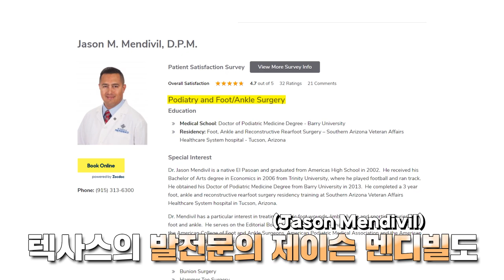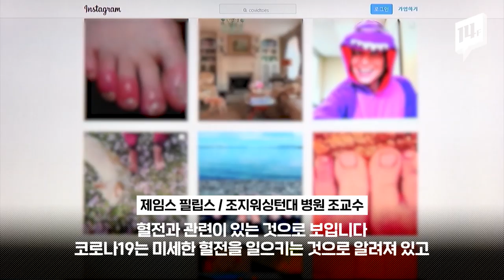‘코로나 발가락’ 동상에 걸린 듯 붉고 푸르게 변한 발가락, 괴사까지...코로나19 감염 증상이라는데 / 14F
COVIDTOES 일명 '코로나 발가락'이라는 해시태그를 달고 올라오고 있는 사진들. 코로나19의 새로운 의심 증상으로 '발가락 질환'이 떠오르고 있습니다.